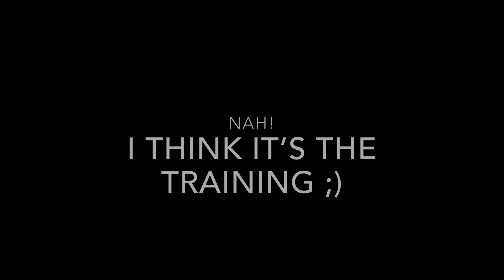It's Gotta Be The Shoes...Or Is It?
In the words of Spike Lee, it's gotta be the shoes but I'm thinking it's training ;)